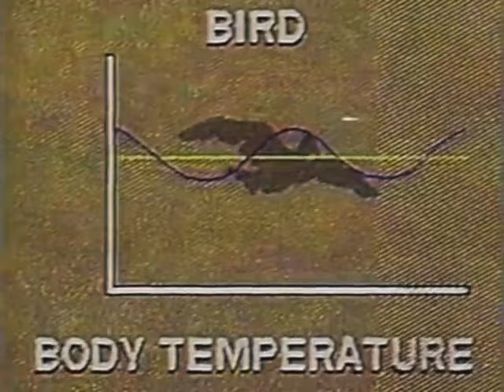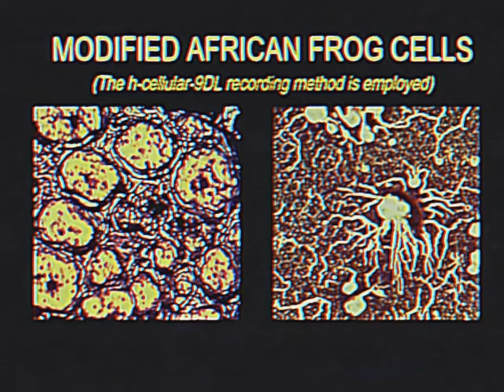Cellular modification (Analog horror)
Specialized studies conducted by Professor Richard Smith of the University of Oxford after analyzing samples from the expedition to Nurul Bahri Park in Indonesia.

Purchase the channel's products at the Etsy store

Seconday channel: @AnomalyAesthetics